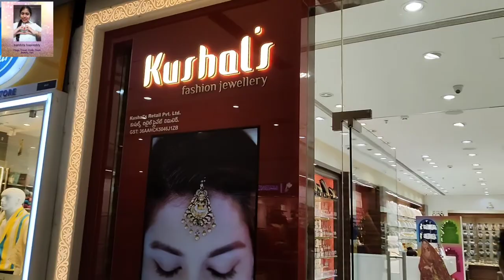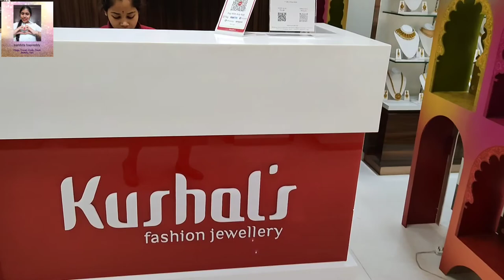Kushal's - A Perfect Jewellery Store || Bridal collection || Grand Wear || DSL || Samhita Basireddy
Hey people.
Hope everyone are safe and doing great.
This video is about the 'Kushal's Jewellery Store in DSL Mall'.
A perfect store for jewellery with all kinds and all designs.
From Simple to Grand Wear, suitable for every occasion.
The best part is that we find the beautiful jewellery with great quality and affordable prices.
They have a lot many branches and also online shopping.
Just try once and you won't leave that shop.